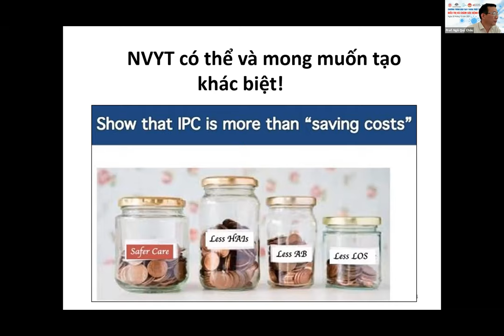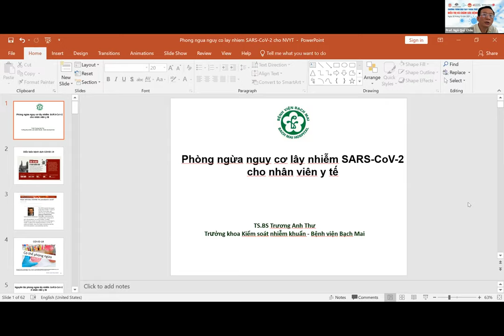Tập huấn chăm sóc, điều trị COVID-19 - Phần hỏi đáp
CHƯƠNG TRÌNH ĐÀO TẠO Y KHOA TRỰC TUYÊN
CHỦ ĐỀ "ĐIỀU TRỊ VÀ CHẮM SÓC BỆNH NHÂN COVID-19"

Buổi sáng: Tập huấn chăm, điều trị COVID-19 tại y tế cơ sở
PHẦN HỎI ĐÁP